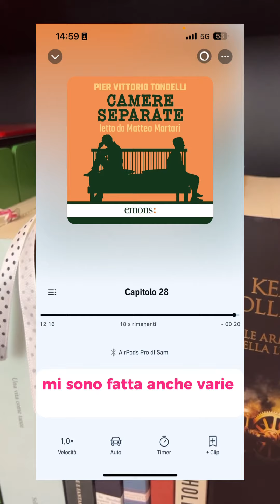Le mie letture del 23 e 24 ottobre!